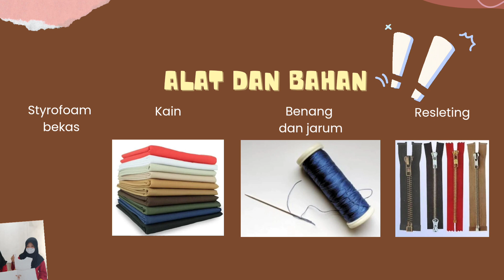UKK PRODUK SD MUHAMMADIYAH 26 SURABAYA 2026 | KEL 12 KELAS 6C - BEANBAG DARI STYROFOAM BEKAS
KELOMPOK 12 KELAS 6C - BEANBAG DARI STYROFOAM BEKAS
NAMA KELOMPOK :
1. AZZAHRAH YASMIN AMELIA
2. DAFFA HAFIZH FIRDAUS YUDHISTIRA
3. ILONA KAMANIA HANDOKO
4. FAATHIR HUTAMA PUTRA
5. TIFFANY NADA THARA BARNEZ
6. ACHMAD DHANURENDRA HIKAM